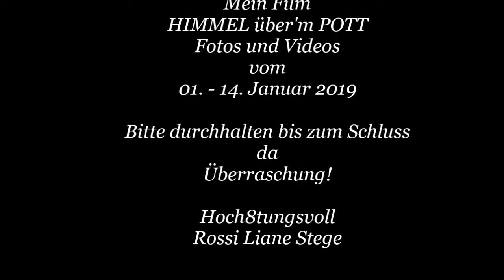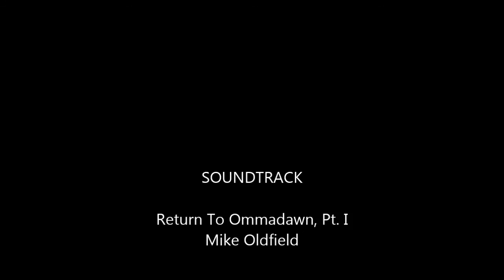HIMMEL über'm POTT vom 01. - 14.01.2019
Fotos und Videos .und eine ÜBERRASCHUNG! ganz am Schluß. Das ist ein Bühnenbild von Ijahman Levi aus dem Jahre. ähm. müßt ich wieder gucken tun ;-) allerdings ist dies auch auf dem Cover von Ijahman Levi's CD aus dem Jahre 1978 zu schauen. Haile I Hymn (Chapter 1)